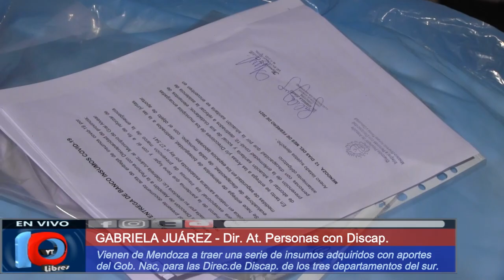APORTES NACIONALES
Aportes de materiales designados por el Gobierno Nacional a la dirección de discapacidad de San Rafael, General Alvear y Malargüe.